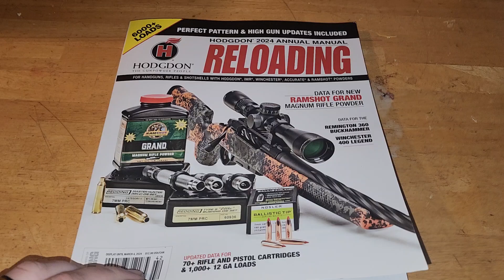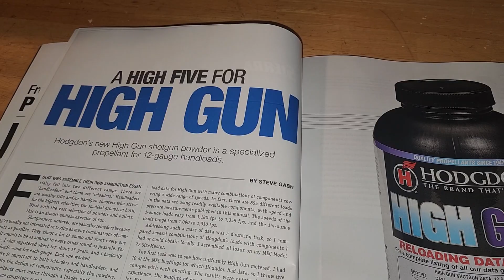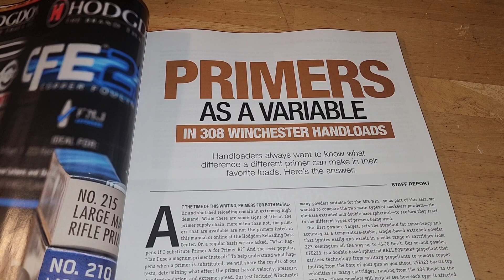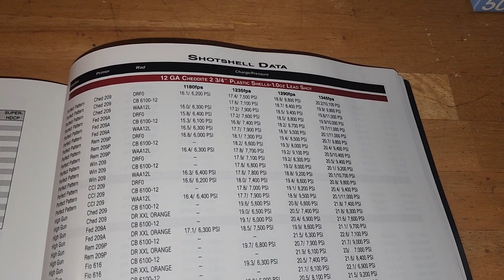Have you picked up your new Hodgdon reloading manual for 2024 ! A good giftideas for the shooter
pick my self up the new copy of the hodgdon reloading manual for 2024 yesterday. if have pick up ur copy I say grab one. if look for a giftideas still this works also if ur spouse or kids are a reloading ammo . lot cool articles from subsonic ammo to new shotgun powder to rifle powder . even articles on the 360buckhammer
and the 400Legden reloading Data.